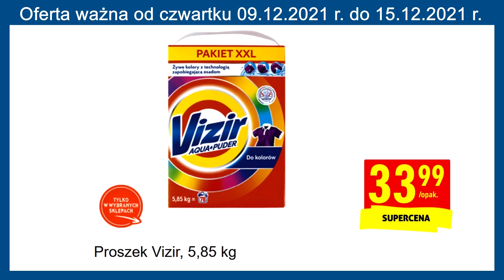BIEDRONKA | Oferta od Czwartku 09.12.2021 | Domowe Porządki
Gdzie jest taniej? Zobacz jakie promocje na artykuły chemii gospodarczej proponuje popularna sieć sklepów Biedronka dla swoich klientów.
Nowa oferta promocyjna Biedronki obowiązuje od czwartku 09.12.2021 r. Sprawdź promocje w Twoim ulubionym sklepie. Wstąp do Biedronki , zrób zakupy i skorzystaj z wyjątkowych okazji. To się Opłaca !
 Zapraszam na film i życzę udanych zakupów !
Zapraszam do subskrypcji kanału. Tutaj zawsze znajdziesz aktualne oferty ulubionych sklepów
Pochwal się swoją świąteczną choinką.

POLUB NAS na Facebooku i bądź na bieżąco